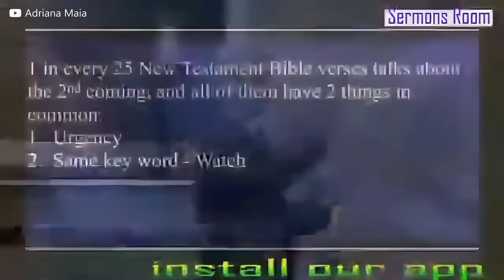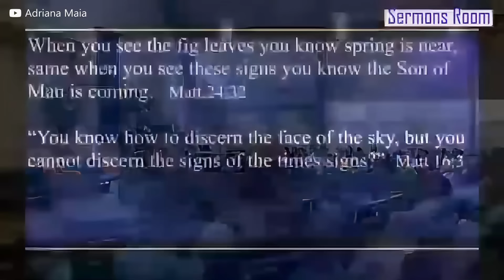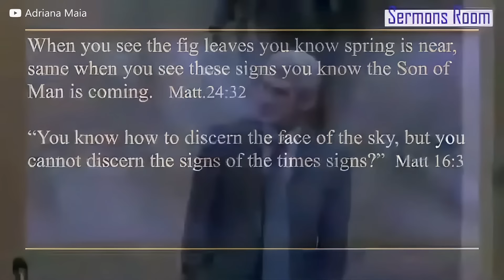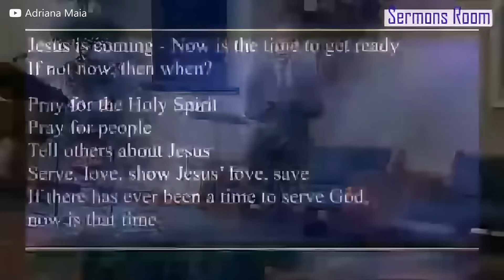Como Viver nos últimos dias | Pastor Pavel Goia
Este vídeo impactante com Pavel Goia revela a importância de nos prepararmos espiritualmente para os últimos dias, enfatizando que, sem desenvolver "músculos espirituais" agora, não estaremos prontos para enfrentar as provações que estão por vir. Goia nos alerta sobre o perigo da complacência e mostra como a oração persistente, confissão sincera e serviço ao próximo são essenciais para construir uma fé inabalável. Através de ensinamentos profundos e histórias inspiradoras, ele desafia cada um a abrir mão das distrações materiais e focar em uma conexão real com Deus. Assista e descubra como fortalecer seu espírito para permanecer firme para o que está por vir

▲ Curso de Pavel Goia "Poder Ilimitado da Oração"

Estamos preparando novas inspirações para você neste canal - sinta-se à vontade para se inscrever, se não quiser perder insights incríveis para o crescimento em Cristo. Ficaremos gratos se você deixar um comentário abaixo do vídeo e compartilhá-lo com seus amigos.

Para mais histórias incríveis da minha vida, leia o livro "Um Milagre Após Outro: A História de Pavel Goia", de Greg Budd

*Vídeo dublado por Inteligência Artificial com revisão do canal Adriana Maia